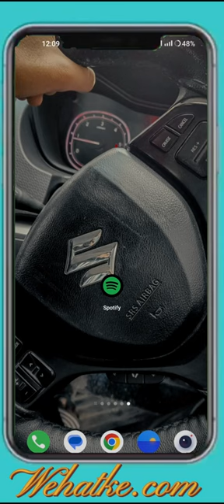Customized Spotify Plaque